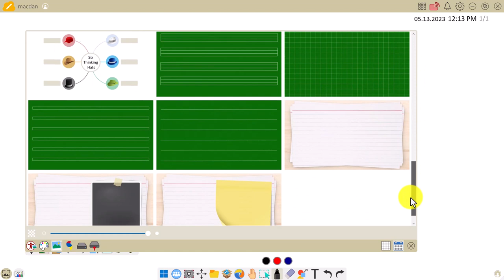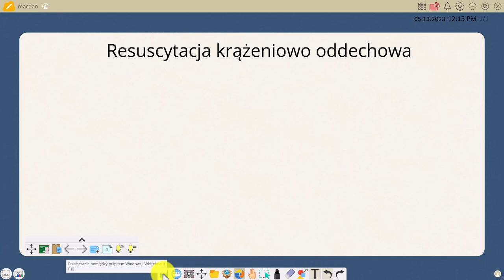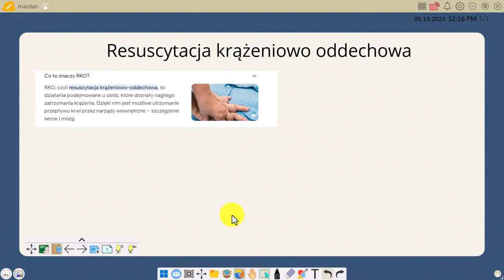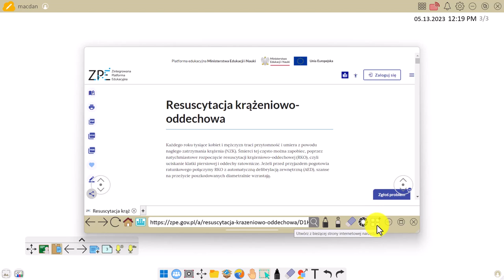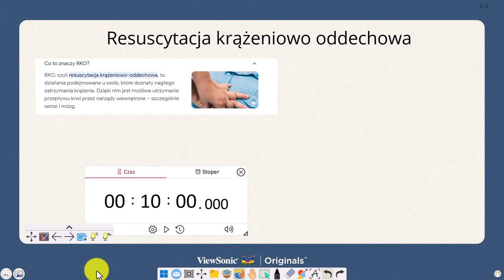Jak stworzyć własną lekcję multimedialną w myViewBoard Whiteboard